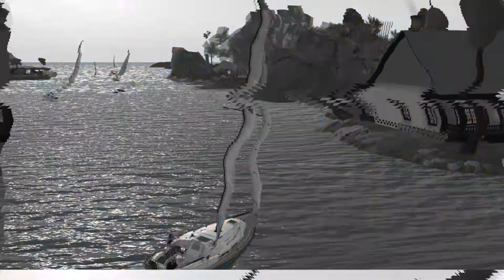RS 466 The Voyage Home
Rainbow Sails 466: The Voyage Home